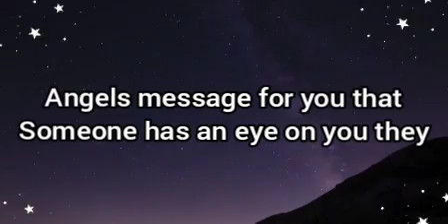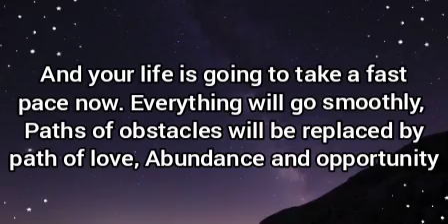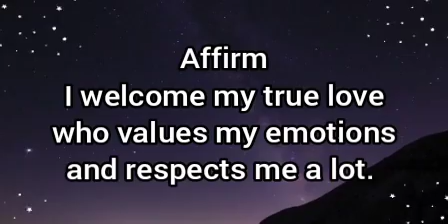🌈Someone has an eye on you and they are going to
A very important important message.
It's time to welcome your love.